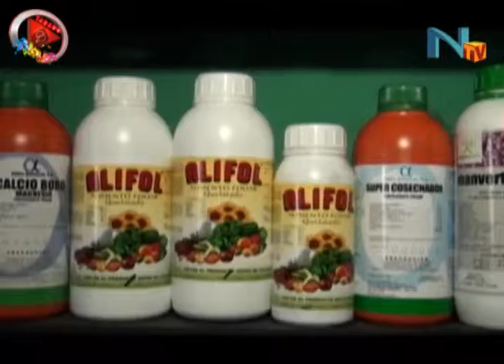Sabado Stop Play Polideportivo Nejapa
Presentadoras: Ana Yancy y Jacqueline Ardon
Camarografo Jeremias Constanza
Edcion: Gabriel Gonzalez